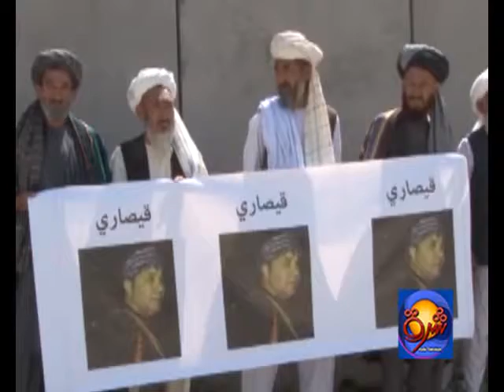faryab report on 29th July 07 2018